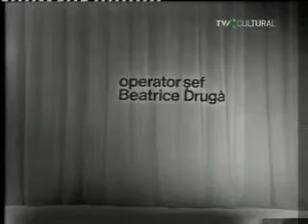Seara de teatru TV - Neispravitul